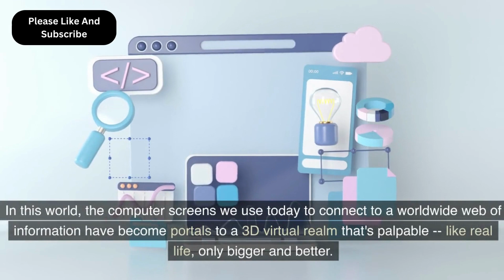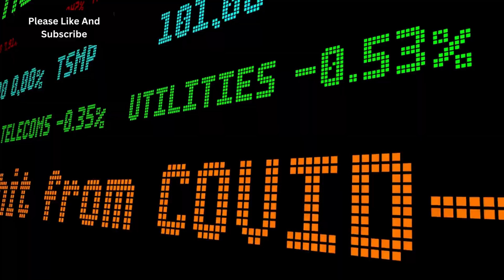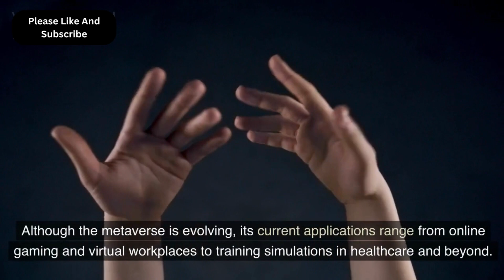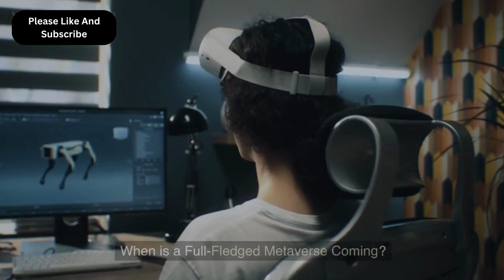What is the Metaverse? Unveiled: Your Ultimate Guide |2023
Navigating the Metaverse: An In-Depth Exploration

Welcome to TechViztory ! Join me on an exciting journey through the metaverse, an innovative digital realm reshaping the way we experience the online world. In this video, I will guide you through every aspect of the metaverse, covering its significance, underlying technologies, and the potential transformations it could bring to various industries and our everyday lives.

🔥 Discover What's Inside 🔥
📍 Introduction
📍 Why is the Metaverse Important?
📍 How Does the Metaverse Work?
📍 How is the Metaverse Accessed?
📍 Metaverse Technologies
📍 What is the Metaverse Used for Today?
📍 How Do NFTs Fit into the Metaverse?
📍 Metaverse Companies
📍 When is a Full-Fledged Metaverse Coming?
📍 How Will the Metaverse Affect the Future?
📍 Metaverse Pros and Cons, Challenges
📍 Latest Metaverse News and Trends